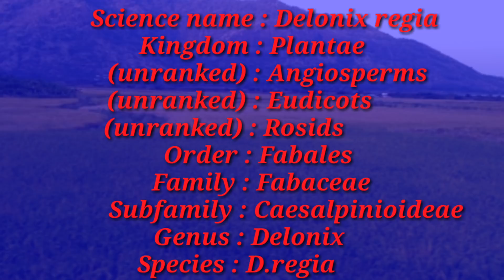செம்மயில் கொன்றை|மயிர் கொன்றை|delonix regia|Alasal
கொன்றை மலரின் ஒரு வகையான செம்மயிற்கொன்றையின் அமைப்பு,வளரிடம் மற்றும் மருத்துவ குணங்கள் பற்றி இந்த அலசலில் அலசலாம்!
      This video is all about herbal details of semmayirkondrai(delonix regia) indian herbal research by Alasal.